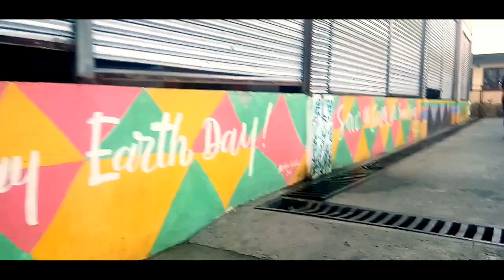MT ULAP | Cinematic Video | Itogon, Benguet PH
Mt Ulap 06 april 2019
Located: Itogon,  Benguet PH
Stands at 1,846 MASL, has three peaks, The Ambanao Paoay, Gungal and The Mt. Ulap.

Equipment:
Camera: Vivo V5
Editor: KineMaster

Music
Credits: